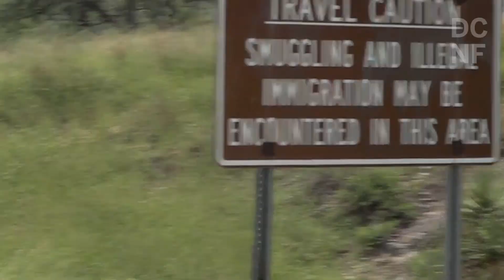Dems Shoot-To-Kill Trump's Wall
Senate democrats are voting to end Trump's emergency declaration effectively ending wall funding. Is this a national emergency?